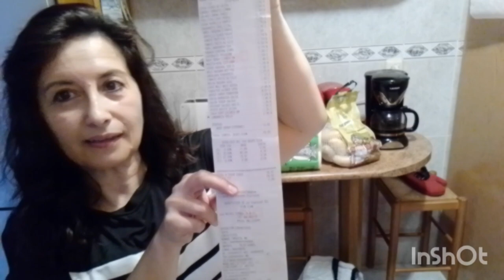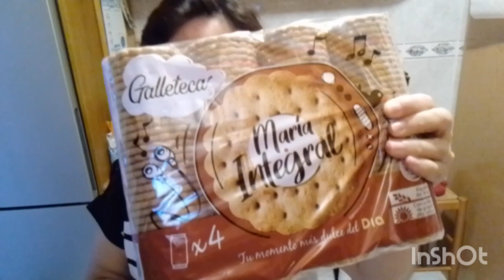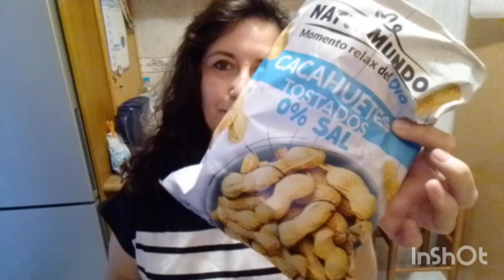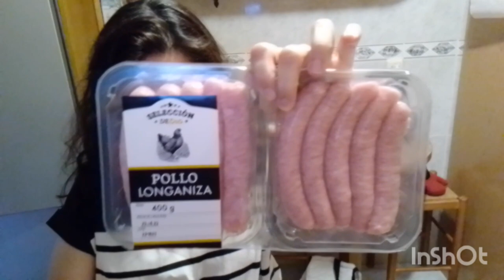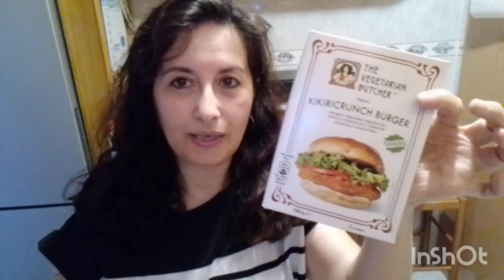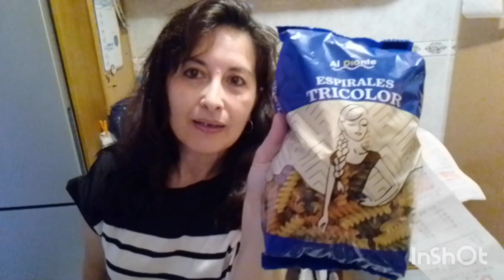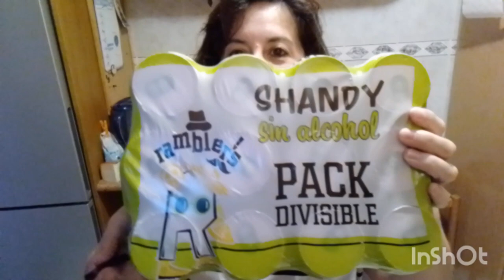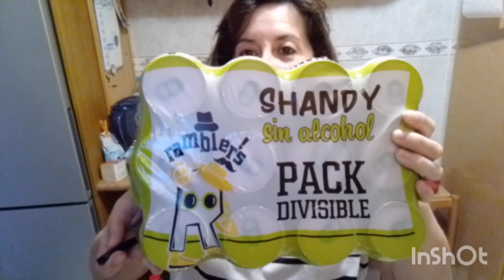Compra en Maxi DIA 79,97 💸👛💸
Se acabó el papel higiénico y he tenido que ir a comprar más 😂

Os acordáis en la época de la cuarentena que jaleo con el papel higiénico??? 😂😂😂